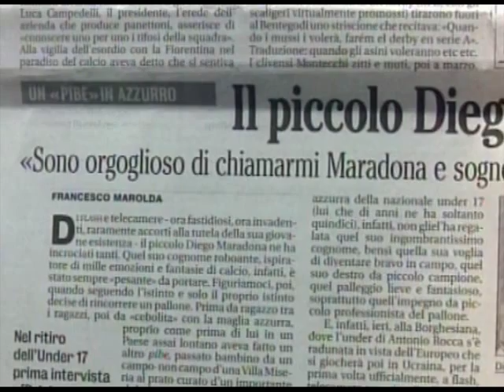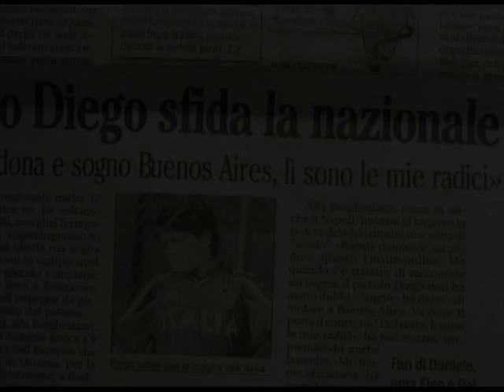Napoli - Diego Armando Maradona jr - Intervista 2001